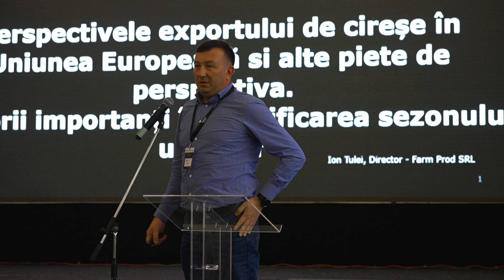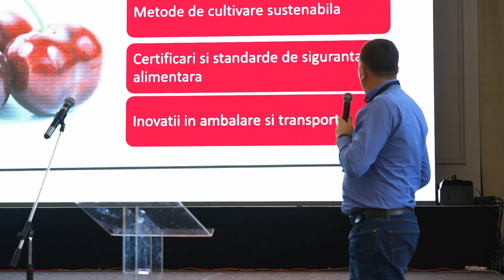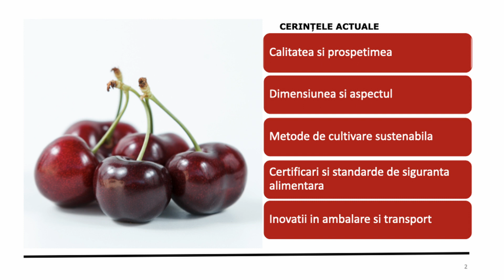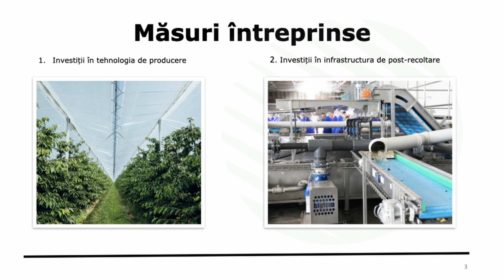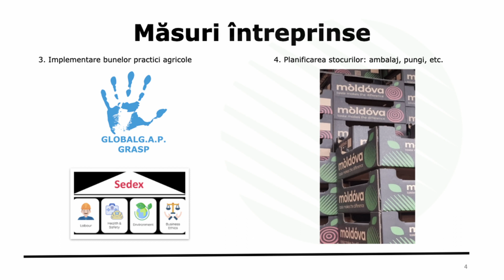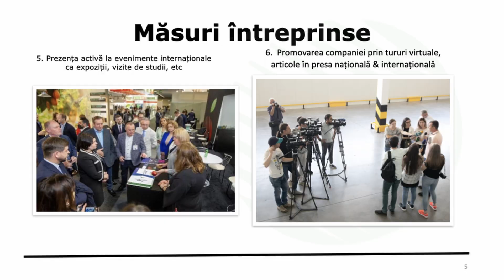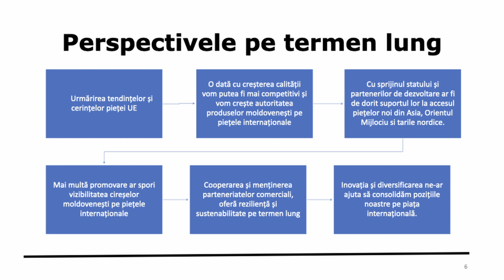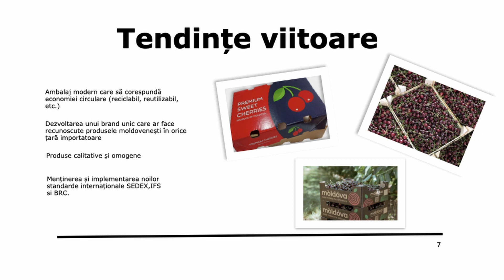Ion Tulei, Perspectivele exportului de cireșe în UE, planificarea sezoanelor următoare